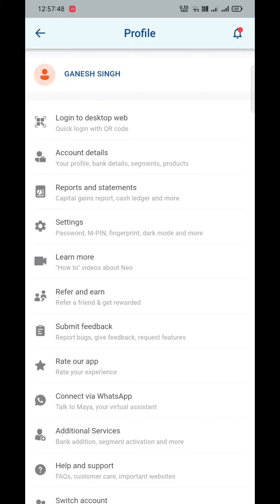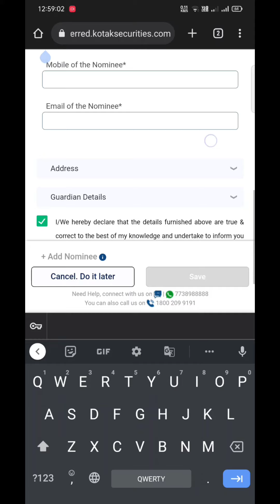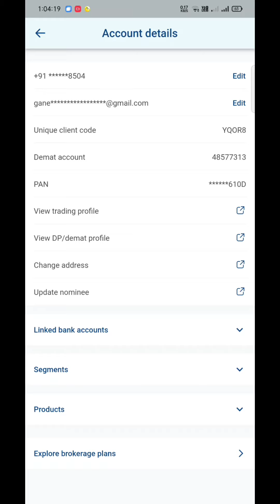How to add nominee in kotak securities ll kotak securities nominee add process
In this video i will share you information about how to add nominee in kotak securities demat account